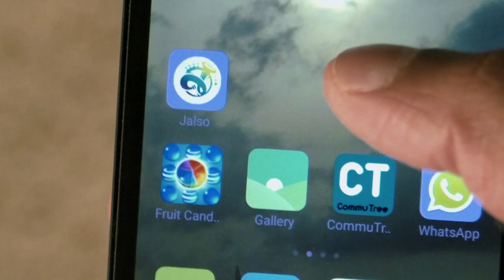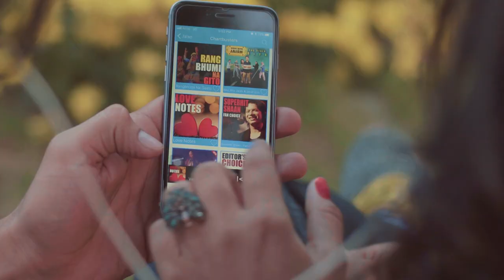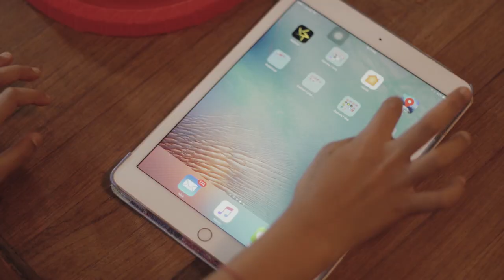Jalso Jingle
The Gujarati Song of The Year is Here!!!
Over 20,000+ Gujarati songs have found a home in the Jalso app. Of these, our jingle remains on top of the charts, having been played more than 15,000 times in 2018. By popular demand, we're proud to bring to you, the official video of the Jalso jingle, "Gujarati No Jalso."

Watch, Listen, Enjoy and Share! Vhaal, Team Jalso!

પ્રસ્તુત છે Gujarati Song of The Year!
જાણ્યા-અજાણ્યા, સાંભળેલા-ના સાંભળેલા, નવા-જૂના, લોકપ્રિય, હમણા જ જીભે ચઢેલાં લગભગ ૨૦૦૦૦થી વધુ ગુજરાતી ગીતોનું એક માત્ર સરનામું છે, 1st ગુજરાતી music app જલસો, જેમાંથી અમારી jingle હંમેશા શિરમોર સ્થાને રહી છે. વર્ષ ૨૦૧૮મા આ ગીત લગભગ ૧૫૦૦૦થી વધારે વાર સંભળાયું છે. લોકચાહનાની અપાર માંગણીને ઈચ્છા બનાવી સહર્ષ અને ગૌરવભેર રજુ કરીએ છીએ official video of Jalso Jingle, જેથી તમે હવે જોતા જોતા પણ કરી શકો "ગુજરાતીનો જલસો"

Music Director: Mehul Surti
Lyricist: Naishadh Purani
Singers: Aishwarya Majmudar and Jigardan Gadhavi

A big shout of thanks to: Anil Relia, Nehal Shah, Tanvi Godiawala-Shah, Bhavin Patel, Dhiren Vora, Aparna Mehra Joshi, Dhvijen Nagori, Rutu Lavsi, Khanjan Acharya, Suresh Mali, Mohit Sharma, Shivani Jani, Raju Davè, Chandrakant Sheth, Sikanderbhai, Mitali Desai, Janki Shah, Rajvi Fadia, Abhishek Patel, Dev Desai, Anshul Chudgar, Aryamaan Bhatt, Deep Patel, Anand Soni, Ashita Kothari, Sanjana Chudgar, Dhyen Shah, Naishee Kamdar, KS Entertainment, B-Star